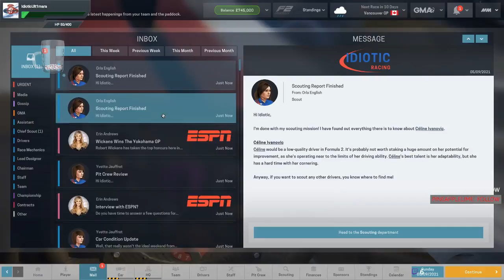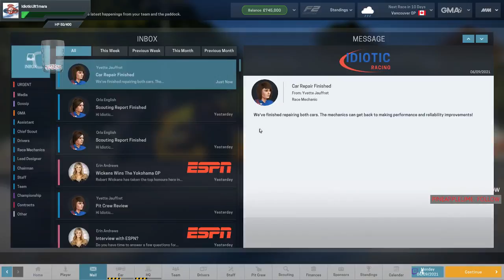Idiotically Playing Motorsports Manager FIRE17 New Team From F3-F1 (Y06E12) Round11 2nd Best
My favourite sport is Formula 1 IRL so the fact that there was a Management game for F1 I super psyched to play this. I have played this quite a number of time off screen so this is definitely not a blind playthrough and I feel like I am getting quite good at it.
As a result I decided to record myself playing this game on the hardest difficulty +10 difficulty to AI and Realistic AI, while starting a brand new team in the lowest formula/league in single seater
car motorsports.
Anyways hope you all enjoy watching me play this and hopefully follow me to F1 and watch our Idiotic Racing champions take the Formula 1 title eventually. We are using FIRE 17 mod created by chris & Falko